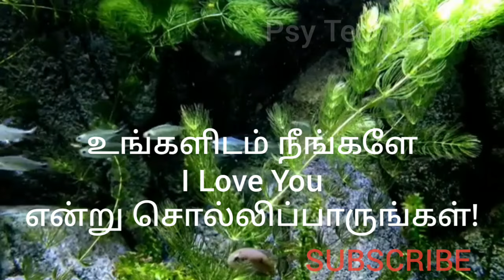உங்களிடம் I LOVE YOU சொல்லுங்கள் psytechtamil love lovestatus iloveyou @psytechtamil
*உளவியல் இ-புத்தகங்கள்:*

 இந்த இ-புத்தகம், 30 வகையான உளவியல் மூச்சுப் பயிற்சிகளை பற்றியும், அவற்றை பயிற்சி செய்யும் முறைகளையும் விளக்குகிறது

வாங்கிப்பயன் பெறுங்கள்!

(3) PSYCHOLOGICAL TECHNIQUES BOOK in Tamil- உளவியல் நுட்பங்கள்:
வாங்கிப்பயன் பெறுங்கள்!